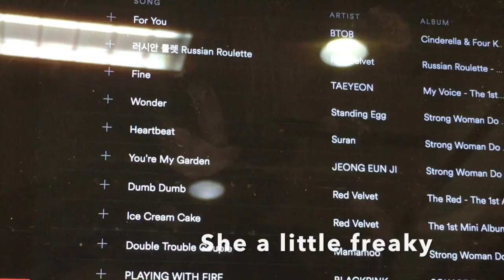VLOG #4: FIRE TRUCKS, THROATS, & CRAPES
Another day filled with weird events. Spring Break is wrapping up, so we need to do homework. Still a obscure day tho.